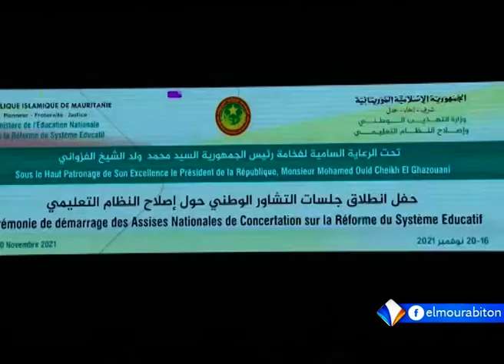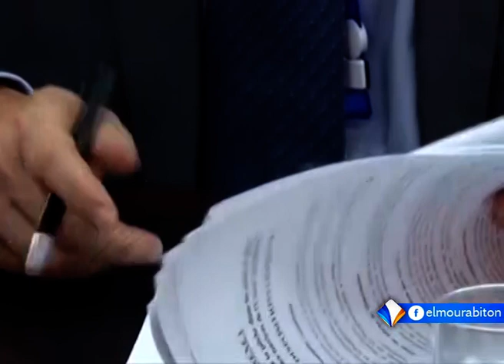KUMPITAL AVEC OUMAR SIDI BA LE 17.11.2021